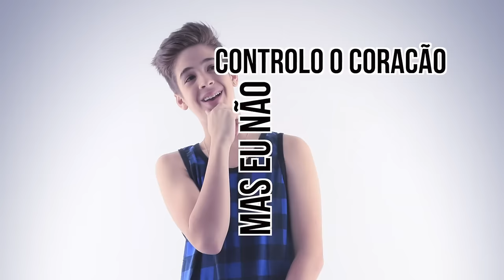João Guilherme - Princesa (Lyric Video)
Escute minha nova música!!!
Datas e informações dos shows da Mega Tour 2016/17 aqui!